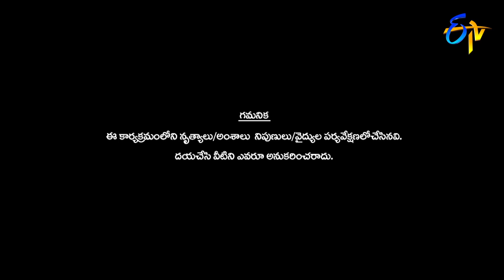Kanha and Keshavi Performance | Dhee Jodi | 19th September 2018 | ETV Telugu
దక్షణ భారతదేశంలోనే అతిపెద్ద డాన్స్ రియాలిటీ షో... 10 సీజన్స్ ముగించుకుని
ఇపుడు "ఢీ-జోడి (ఢీ-11 సీజన్)" గా మిమ్మల్ని అలరించడానికి, ఎంటర్ టైన్
మెంట్ ని టన్నుల టన్నుల కొద్ది మీకు అందిచదానికి సిద్దమైంది. యాంకర్ గా
ప్రదీప్, భానుశ్రీ రెడ్డి, సుడిగాలి సుధీర్, టీమ్ లీడర్స్ గా, హీరోయిన్
ప్రియమణి, శేఖర్ మాష్టర్ లు జడ్జిస్‌ గా ఢీ-జోడి షోకి వ్యవహరిస్తారు.